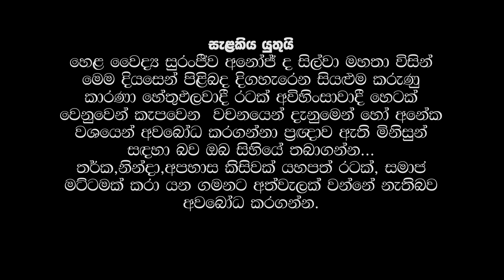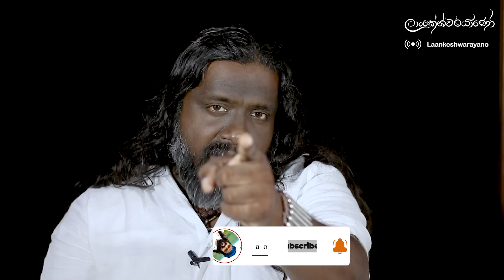ඔහුගේ රාජ්‍යත්වයට පෙර ලංකාව විකුණා දමයිද? || Suranjeewa Anoj De Silva || Laankeshwarayano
ඔහුගේ රාජ්‍යත්වයට පෙර ලංකාව විකුණා දමයිද?